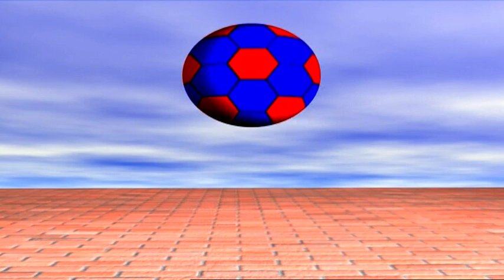MEMC 16 50hz Montage M